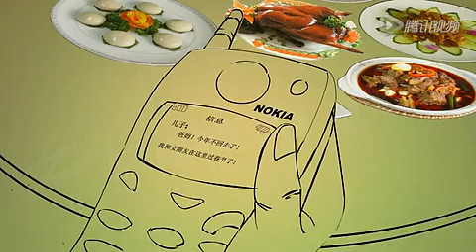有一種愛不容你等待